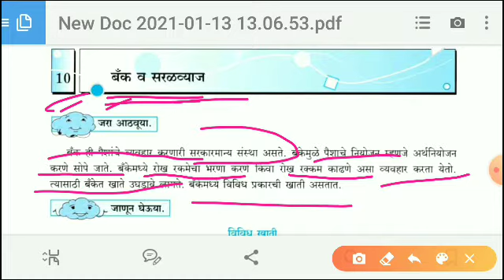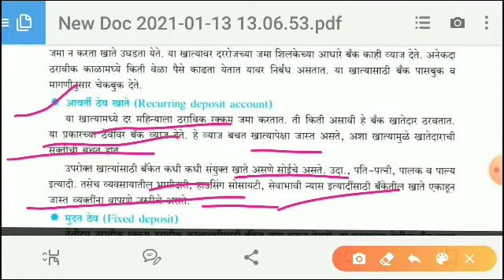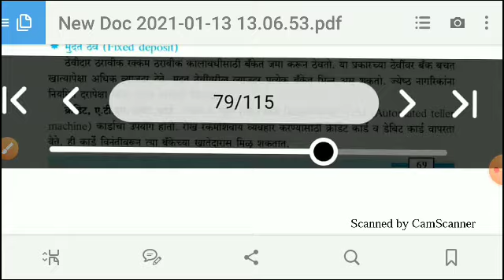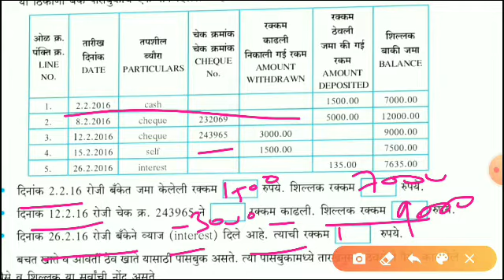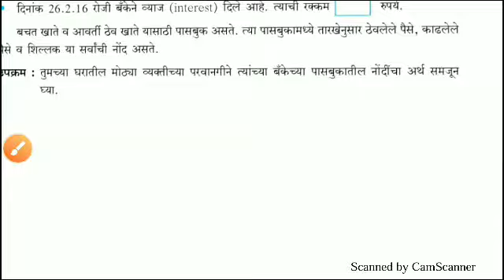सरावसंच 40 इयत्ता 7 वी गणित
बँक व सरळव्याज